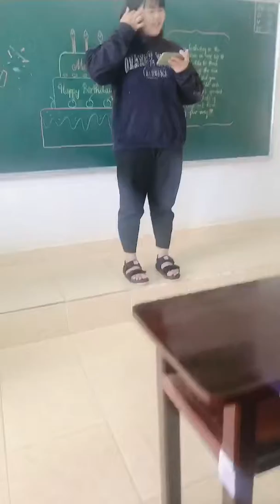Happy 29th birthday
Lớp 12 Hoá khoá 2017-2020